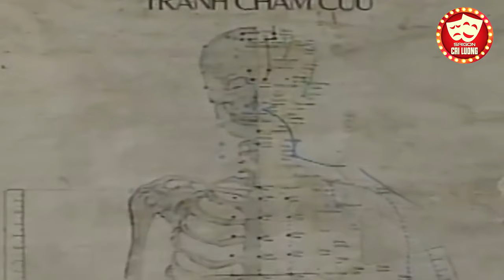Khóc Nức Nở Khi Thấy Vũ Linh Trốn Chui Trốn Lủi Vì Bị Vu Oan | Tuồng Cải Lương Xưa Vũ Linh, Tài Linh